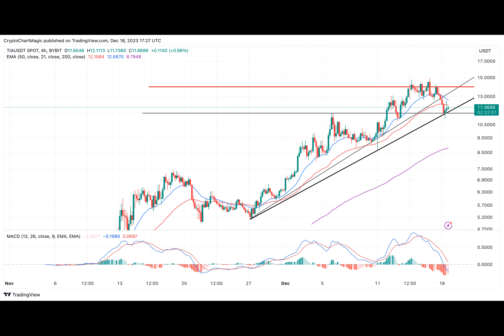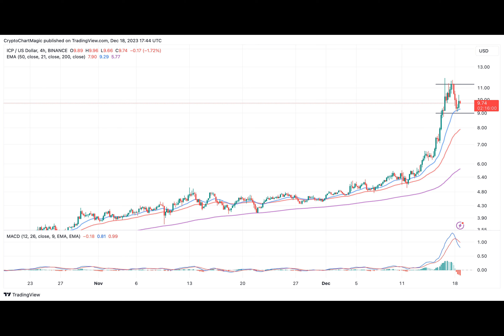Top Altcoins To Buy On December 18: BONK, TIA, ICP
The crypto market has significantly cooled from the rally witnessed since mid-October, with Bitcoin price barely holding above $41,000 on Monday. This correction started early last week, but bulls briefly took over on Wednesday following the Federal Reserve’s anticipation of three rate cuts in 2024. However, the brief bounced back quickly fizzled out as the market turned bloody, except for select top altcoins to buy on December 18, including Bonk, Celestia, and Internet Computer.